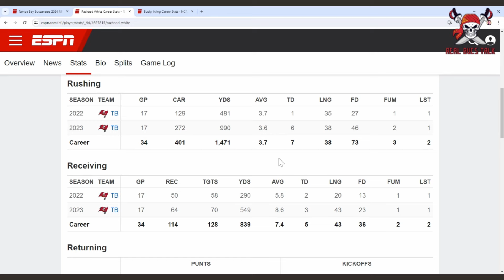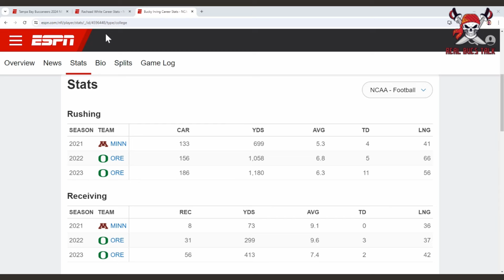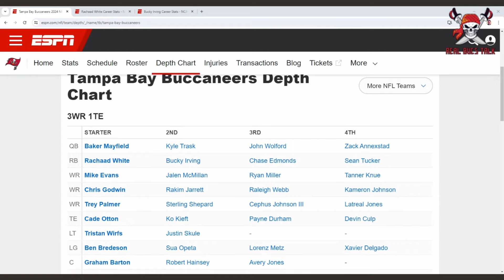Bucs Rushing Attack Aims For Balance: 2024 RB Position Preview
Bucs are looking to improve their rushing attack this season... Rachaad White returns as the starter.  Bucky Irving comes in as a 4th round pick looking to provide more juice to the backfield...

LINKS!